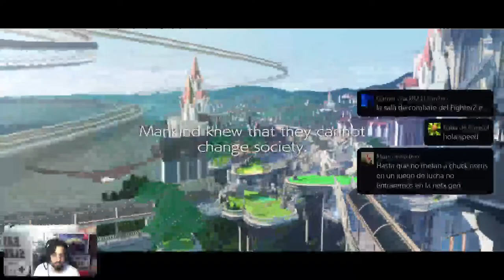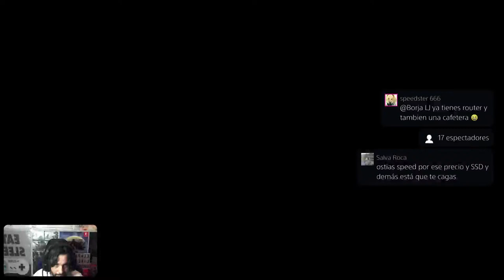Guilty Gears Strive Beta ps5 /Pero PS5 no tiene naaaaa